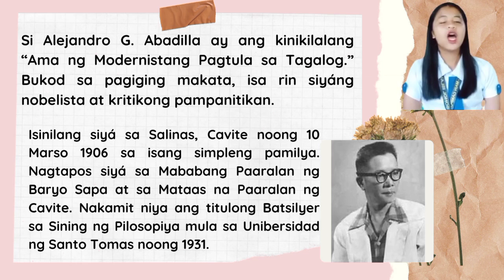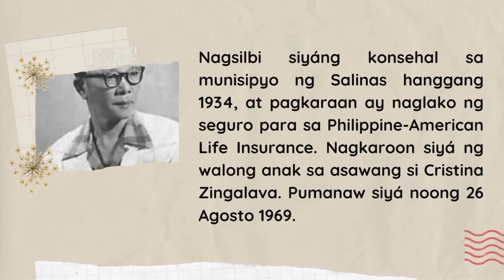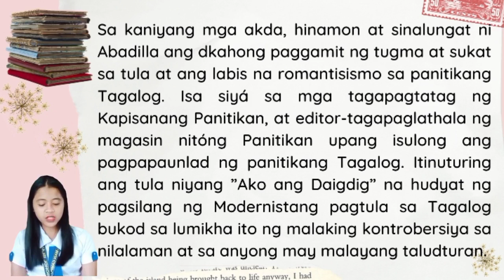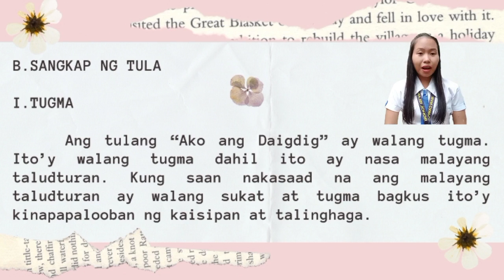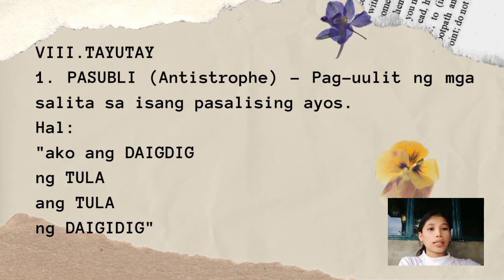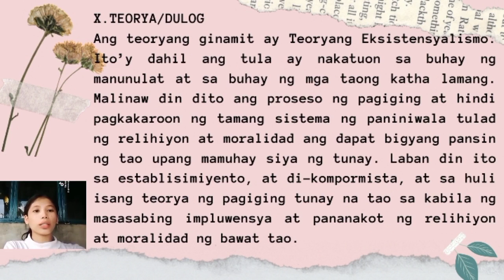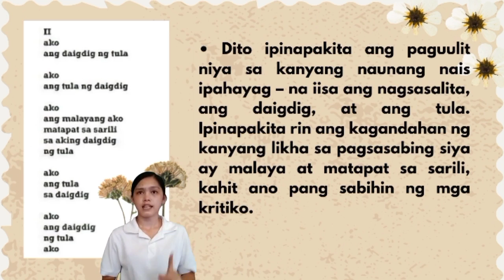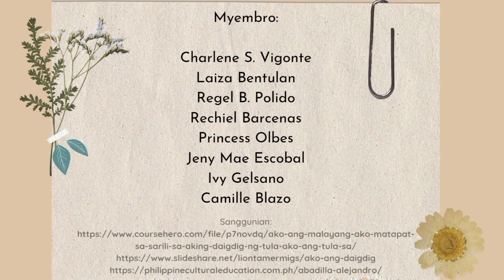Pagsusuri sa Tulang Ako ang Daigdig (Filipino 2-1)